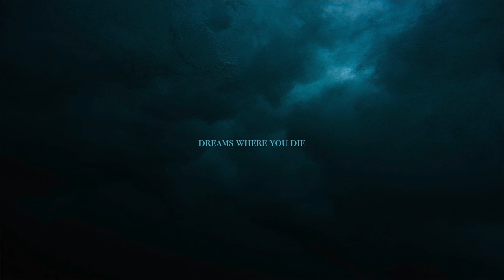Dreams Where You Die